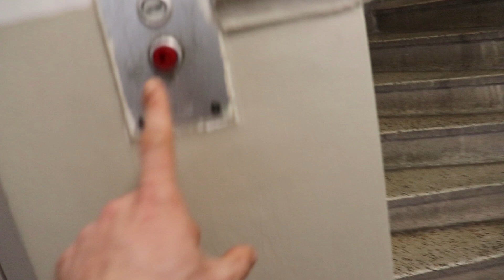AΘΛΗΤΕΣ ΚΑΛΛΙΣΘΕΝΙΚΗΣ ΔΟΚΙΜΑΖΟΥΝ ΤΟ FITNESS TEST ΤΩΝ ΑΜΕΡΙΚΑΝΙΚΩΝ Ο.Υ.Κ.(US NAVY SEALS FITNESS TEST)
ΚΑΛΗΣΠΕΡΑ ΠΑΙΔΙΑ ΣΤΟ ΣΗΜΕΡΙΝΟ ΒΙΝΤΕΟ ΘΑ ΔΕΙΤΕ ΕΜΕΝΑ ΚΑΙ ΤΟΝ FILETI FABIO ΝΑ ΔΟΚΙΜΑΖΟΥΜΕ ΤΟ FITNESS TEST ΤΩΝ ΑΜΕΡΙΚΑΝΙΚΩΝ ΟΥΚ. 3 ΔΟΚΙΜΑΣΙΕΣ ΣΕ ΧΡΟΝΟ 2 ΛΕΠΤΩΝ Η ΚΑΘΕ ΜΙΑ.

ΤΑ ΤΟΠ 3 ΠΙΟ ΕΥΚΟΛΑ ΚΑΛΛΙΣΘΕΝΙΚΑ SKILL ΠΟΥ ΜΠΟΡΟΥΝ ΝΑ ΜΑΘΟΥΝ ΟΛΟΙ! TUTORIAL (Top 3 easiest Skills)

ΚΑΝΕΙΣ ΔΕΝ ΜΠΟΡΕΙ ΝΑ ΦΤΑΣΕΙ ΤΑ 100! (DIFFICULTY LEVEL: GOD) NOBODY CAN MAKE IT TO 100!